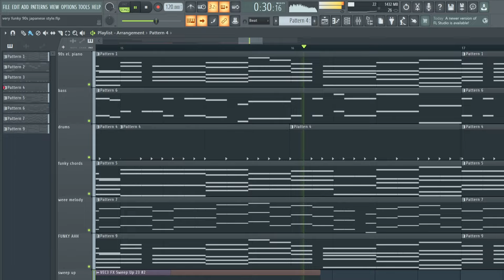should I finish this?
I thought it sounded very cool so I wanted to make something similar, and it was actually very fun trying this style!!
Also I believe there are a few notes that are out of tune but I couldn't find them, still, it sounds decent in my opinion